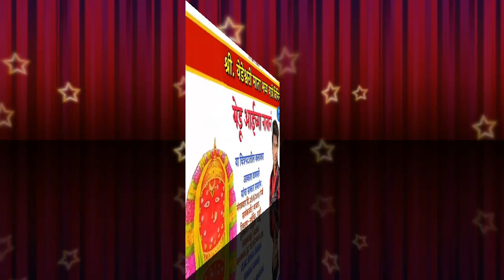आकाश वाघमारे सत्कार समारंभ. (राहूरी)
Thanks all of you for supporting me.